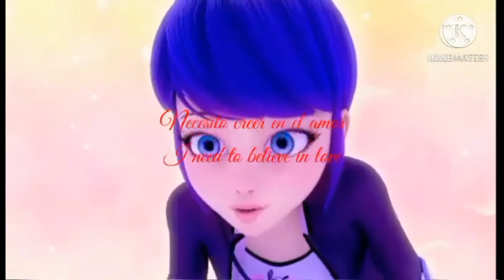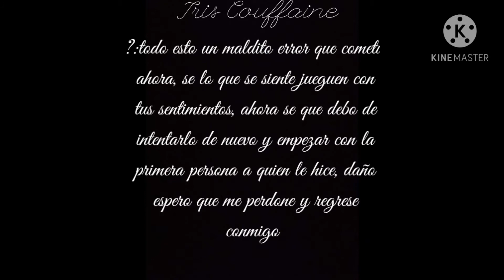Believer in love? Cap 2 [Adrinette Vs Lukanette]